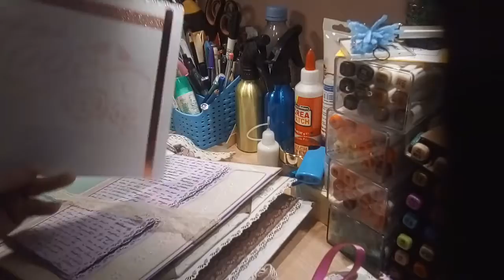Présentation d'album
Kikou tout le monde voici une présentation d'album
Bon visionnage à tous
Bisounous